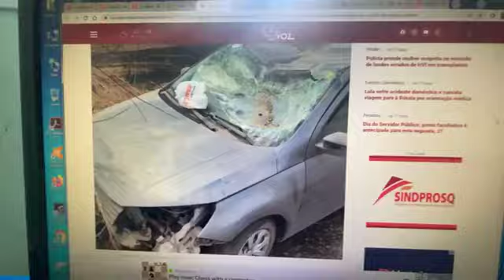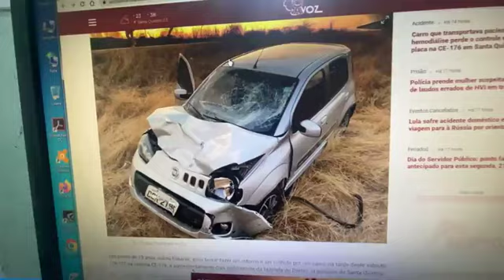2 ac1dentes envolvendo carros em rodovia que liga Santa Quitéria; 1 deles de transporte de pacientes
Via:Avozdesantaquitéria
Acesse e Siga ROBERTO LIRA NOTÍCIA TV nas redes: